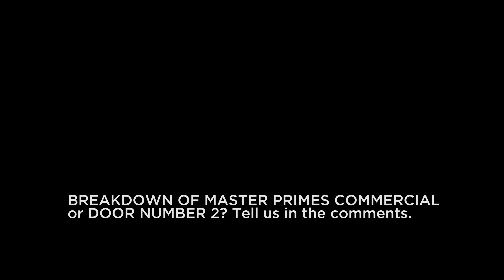TEASER TUESDAY - Would you rather watch a commercial breakdown or something else?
We're launching a new segment called Teaser Tuesday. So would you rather watch a commercial breakdown from creative through post or something else? Includes some RED or GH5 content.

We also launched our first Teaser Tuesday Livestream. Aside from our internet issues how was it? You can see it here.